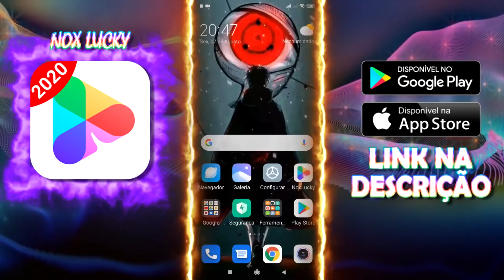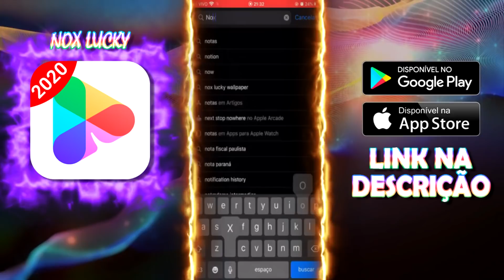NARUTO: TODOS OS TIPOS DE MODO SENNIN QUE EXISTEM | Player Solo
Baixa aê o NoxLucky Grátis e monte o seu Naruto wallpaper 4D !
Naruto, Animes e muito mais!

O Modo Sennin ou Modo Sábio é uma forma que aumenta consideravelmente todos os atributos do seu usuário. Poucos ninjas na história foram capazes de domina-lo por completo. Nesse vídeo eu listei todos os tipos de Modo Sennin que existem pra vocês. Espero que gostem !